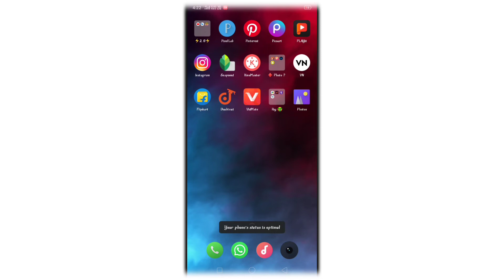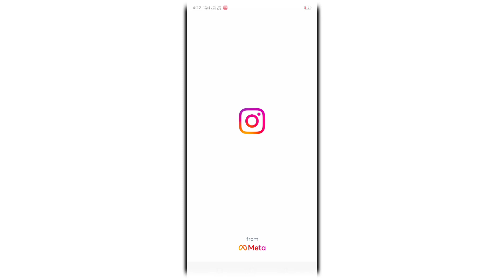Instagram Par Follower Kaise Badhaye | How To Increase Followers on Instagram | Follow Kaise Badhaye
➥ 𝗙𝗼𝗹𝗹𝗼𝘄 𝗢𝗻

✎. 𝑲𝒆𝒚𝒃𝒐𝒓𝒅 𝑹𝒆𝒔𝒂𝒓𝒄𝒉 ☟︎︎︎

Instagram Par Follower Kaise Badhaye New Trick | How To Increase instagram followers || 10K follow

1 दिन में 20k Instagram Followers Kaise Badhaye 2021 - How To Increase Instagram Followers And Likes

⚡(Without Login) get 20k Free instagram followers | followers kaise badhaye instagram par 2022

✅ GET FREE INSTAGRAM 100% REAL FOLLOWERS 2022 | How To Get Instagram Followers

How to get 10k real Free like follower

आज ही बढ़ाओ instagram पर रियल फोलो वर्ष

Sjsearching One click only instagram Follower

Instagram Par Follower Kaise Badhaye Daily 1000

unlimited instagram followers kaise badhaye

New Trick Withaut login instagram par like and followers

instagram me followers kaise badhaye new trick 2022

instagram pe followers kaise badhaye new trick 2022

instagram ke followers kaise badhaye new trick 2022

instagram par followers kaise badhaye new trick 2022
instagram par followers kaise badhaye new

instagram par follower kaise badhaye new app 2022

instagram par follower kaise badhaye new 2022

instagram facebook connect removeh
instagram forgot password
instagram followers kaise badhaen
instagram followers
instagram followers malayalam 2022
instagram followers increase tamil

how increase followers instagram
how increase followers instagram tamil
how increase followers instagram malayalam
how increase followers instagram telugu
how increase followers instagram app
how increase followers facebook
how increase followers instagram without app
how increase followers twitter
how increase followers instagram free
how increase followers likes instagram
how increase followers instagram 2022
how increase followers tiktok
how increase followers instagram without login
how increase followers instagram kannada
how increase instagram followers
how increase instagram followers tamil
how increase instagram followers 2022
how increase instagram followers in telugu
how increase instagram followers malayalam
how increase instagram followers for free
how increase instagram followers without login
how increase instagram followers and likes
how increase instagram followers in kannada
how increase instagram followers by app
how increase instagram followers without any app
how increase instagram followers website
how increase instagram followers easily
how increase instagram followers fast